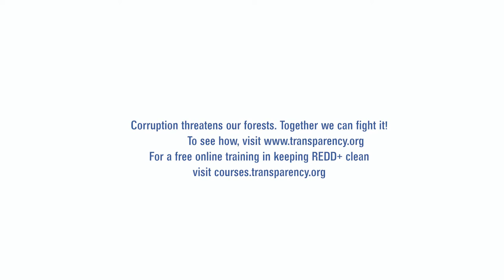Mukula Mukuka | Transparency International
Empowering villagers to combat illegal deforestation in Zambia

Corruption is a significant factor in the illegal exploitation of forests, including the Mukula tree in Zambia – threatening initiatives such as REDD+. Companies and governments implementing REDD+ projects must treat residents as equal partners.